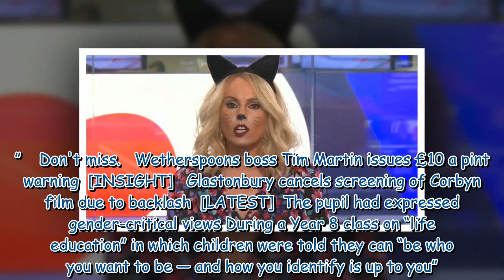Dewberry defends mocking child that identifies as cat